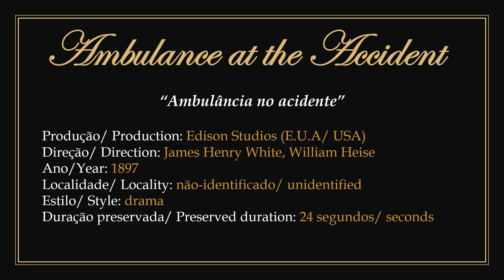1897 - Ambulance at the Accident - James Henry White, William Heise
► Film in public domain. Directed by Canadian producer and filmmaker James Henry White and American filmmaker William Heise for Edison Studios in 1897.
1) Staging of a victim of being run over by a tram being rescued by a pair of nurses in an ambulance.
2) The name of actor John Tierney is credited in this film, although it is not specified which character he played.
3) To watch the original work without the presentation: 00:00:30.

► "Ambulância no acidente". Filme em domínio público.
1) Dirigido pelo produtor e cineasta canadense James Henry White e pelo cineasta estadunidense William Heise para os Estudios Edison em 1897.
2) Encenação de uma vítima de atropelamento por bonde sendo socorrida por uma dupla de enfermeiros em uma ambulância.
3) O nome do ator John Tierney é creditado nesse filme, embora não se especifique qual personagem ele protagonizou.
4) Para assistir a obra original sem a apresentação: 00:00:30.